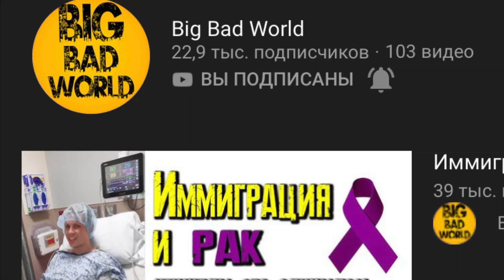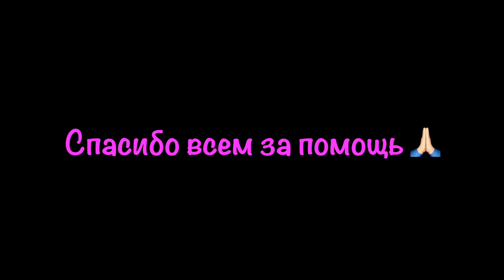Просим о помощи для Дмитрия и Екатерины канал Big Bad World. Жизнь в США. VLOG#310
Всем привет! Возможно кто то смотрит канал Big Bad World Дмитрия и Катерины Соловей.
По этой ссылке вы можете перейти на канал ребят:
Я не знаком лично с этими ребятами, видел буквально пару их видео. У них случилась беда. Дима заболел раком. Ребятам нужна помощь. Я понимаю, что у всех есть свои семьи, дела и заботы. Просто хочу попросить поддержать ребят добрым словом, а если кто то может возможно финансово. Для них сейчас важна любая помощь. Мы очень благодарны всем кто готов откликнуться и поддержать ребят 🙏🏻
Спасибо всем за помощь 🙏🏻
Не оставайтесь пожалуйста равнодушными 🙏🏻